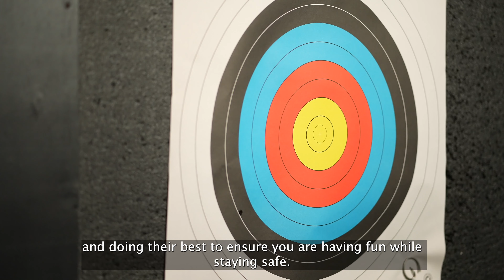We're Ready in Brampton - Far Shot Axe Throwing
Ready in Brampton is a program bringing the people and businesses of Brampton together.

Great shopping. Fabulous dining. Fun and play. And work that’s close to home.
It’s all in Brampton.